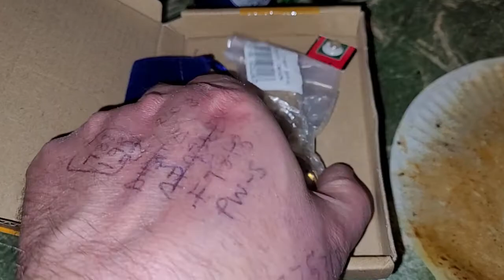Hilarious new watch package